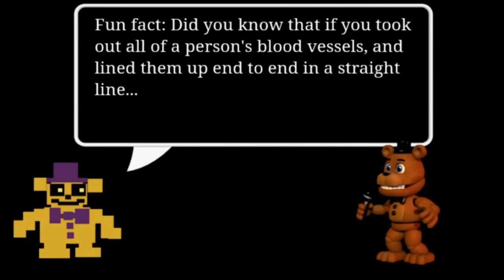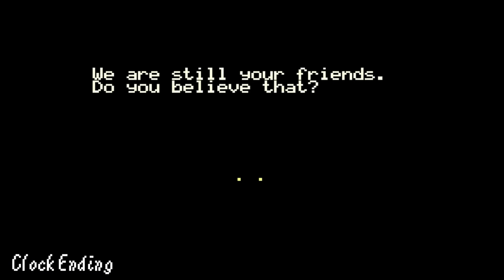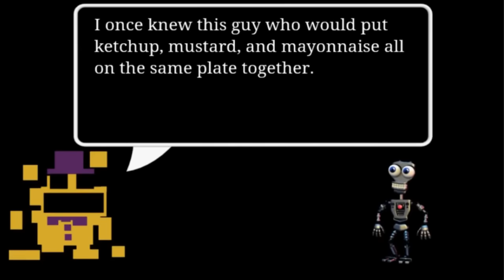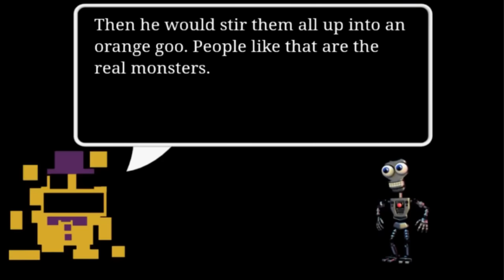FNAF World Mobile EXISTS (Kinda)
subscrib e
ending(s) footage from RabidRetrospectGames
messed around in sfm for 12 minutes to make the thumbnail render

0:00 Warning
1:15 FNaF World Abridged
4:23 Why